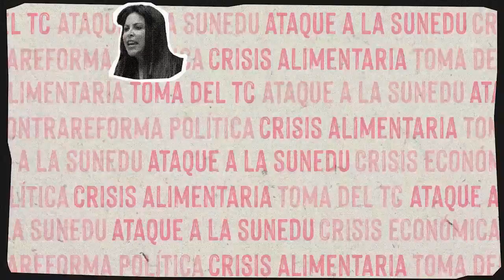Apocalipsis Now, por Pedro Salinas: México vuelve a temblar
"México vuelve a temblar".